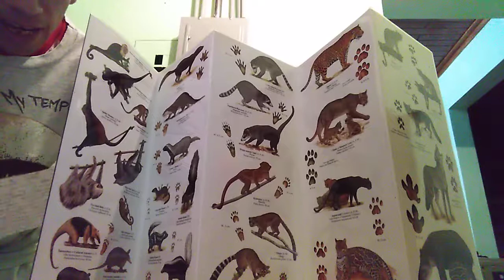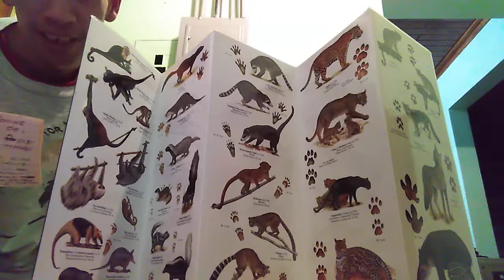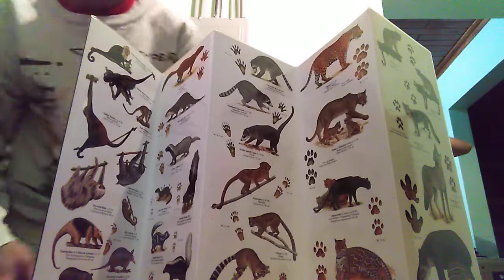IN EVERY STAR THERE IS A SECRET 🚙🚘JAGUAR AGE MASTER 🌬️lyrics 100 %original